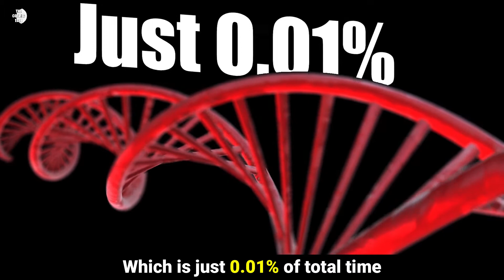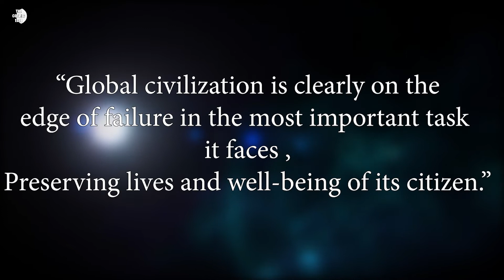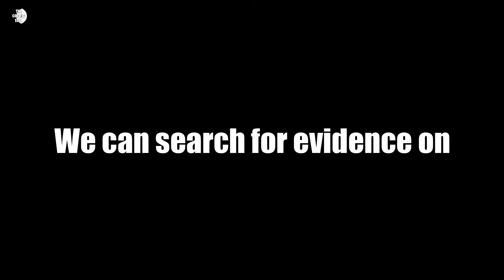Many Intelligent species would have liven on earth before humans ! Silurian hypothesis | Ancient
Currently we humans are the most advance species on earth who has ability to think and innovate . There is no other species as intelligent as ours on earth . Till now we haven't discovered any other extraterrestrial intelligent species who can communicate with us . So this means are we alone in this universe ?

Well , complex life form evolved on earth millions of years ago where  as modern  humans species emerged just 100,000 years ago . and evolved to such an advance level . There was ample of time for an another species to emerge, evolve and to get extinct before humans emerged . So, Was there an another advance intelligent species on earth before humans ?
Did Ancient Civilizations Move Away From Earth ?
What was on Earth before humans?

How we can find evidences of such an civilization ?

Well , these are some valid questions . How many intelligent species would have lived on earth before humans ? Lets see in this video .